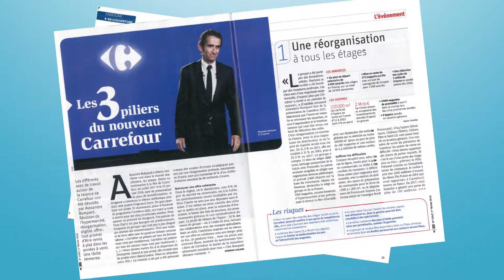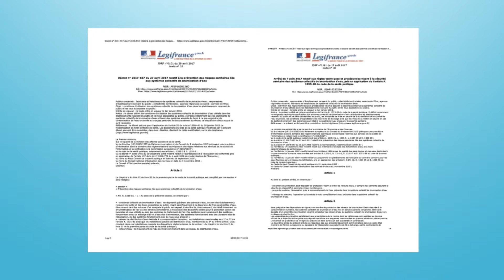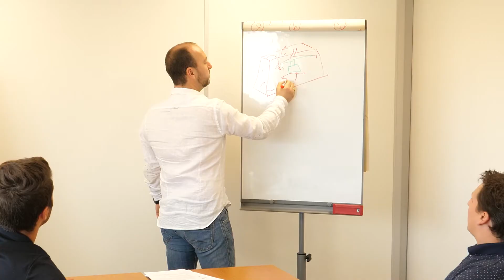Film corporate ARECO 2020 | Agence FILMS 06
Vidéo corporate en animation et prises de vues réelles pour l'entreprise ARECO.